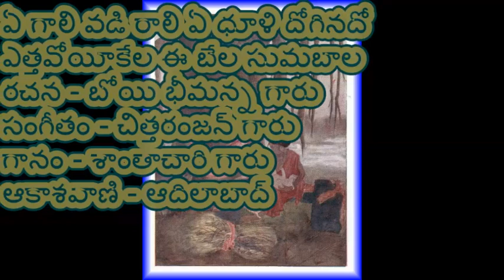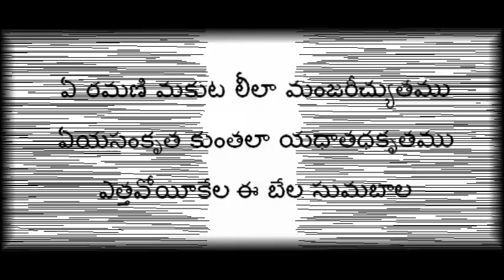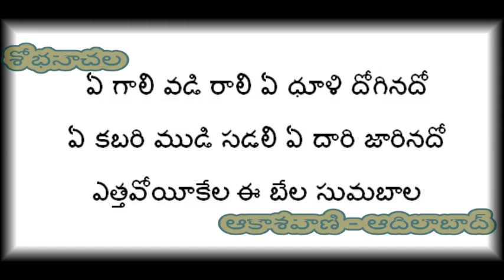ఎత్తవోయీకేల ఈ బేల సుమబాల - గానం – శాంతాచారి గారు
ఏ గాలి వడి రాలి ఏ ధూళి దోగినదో
ఎత్తవోయీకేల ఈ బేల సుమబాల
రచన – బోయి భీమన్న గారు
సంగీతం – చిత్తరంజన్ గారు
గానం – శాంతాచారి గారు
ఆకాశవాణి – ఆదిలాబాద్